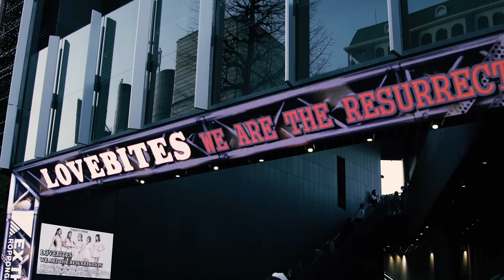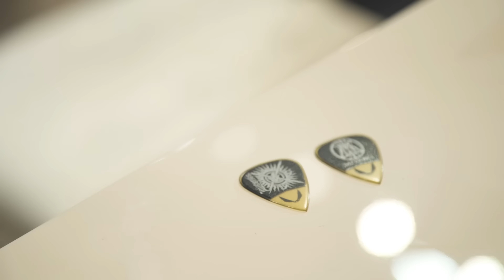Lovebites - Concert Preparation. Before and After.